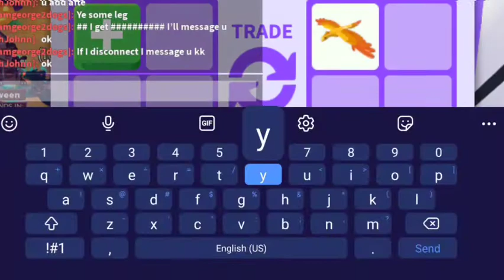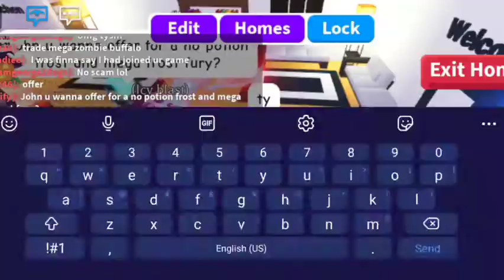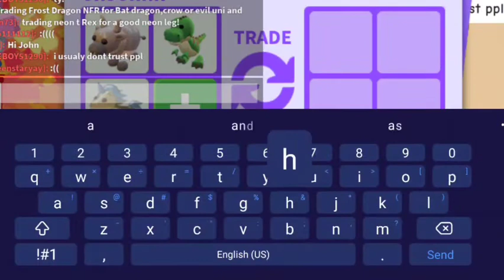I traded my Neon Giraffe 🦒 + caught a scammer! - Adopt Me Trading Proofs!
My channel is a Roblox based channel! I play games such as Adopt Me, Flee The Facility, Bloxburg, and many more!
I do giveaways, prizes, and more! I also sometimes do transition edits!
xoxo - John Mauve